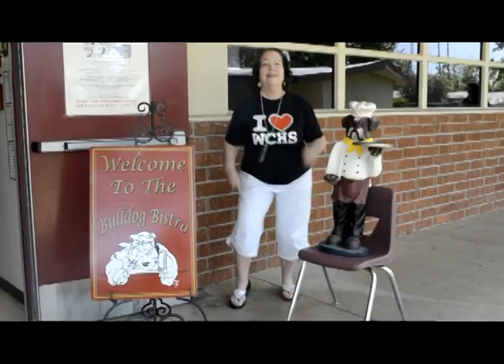West Co Funk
Teacher/Staff Video